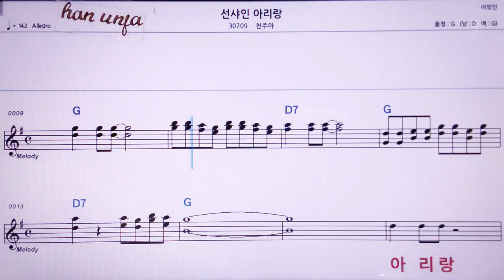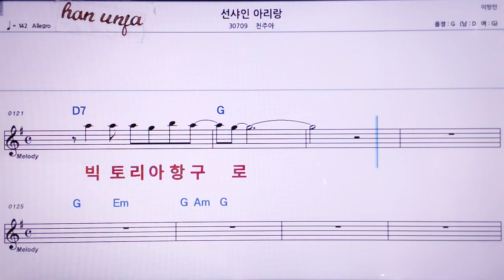💖선샤인 아리랑/천주아 👍MR,노래방, 악보, 코드,Karaoke With Sheet Music